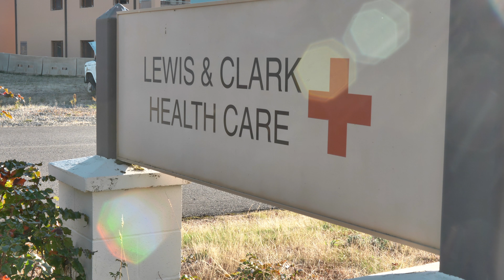Busting Ghosts: Ep 1 Lewis and Clark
Go on a ghost hunt with Mike Rotch in this new series about ghost hunting.

This episode his visits an abandoned hospital and demons from his past haunt him.